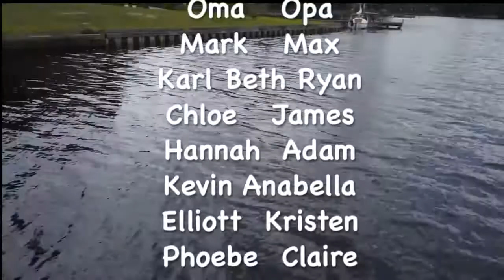Copy of BSL Vacation 2014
The gang gets together for summer vacation at the lake house